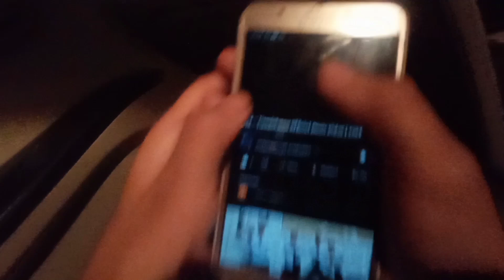My First Payment From YouTube ! YouTube Se Kitna Earning Aaya 🤔